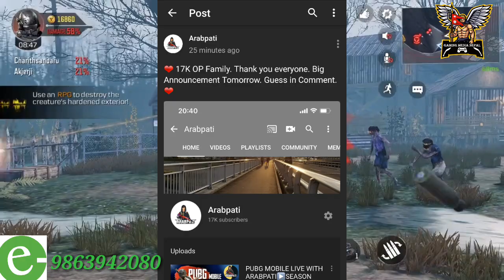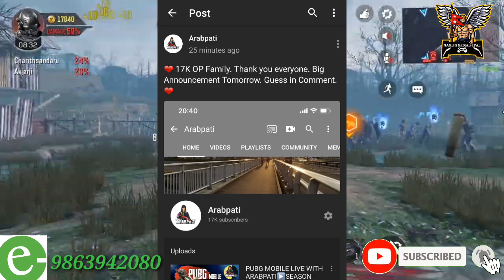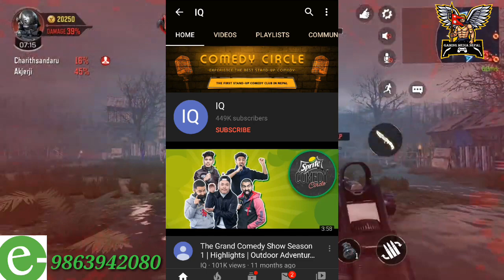ARABPATI // PMCO DAY 3 RESULT // BISHOW MAGAR ACCOUNT HACKED // PUBG AND FREE FIRE TOURNMENT NEPAL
Thankyou so much you guys for support